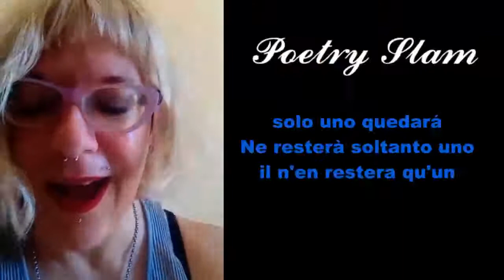Poetry Slam 1 ed.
Live streaming dal 2004, Kultura è l'emittente tematica internazionale per la promozione culturale. Video del 1° POETRY SLAM ONLINE INTERNAZIONALE
Giurati: Aaron Parodi, Jean Bruschini, Charly Morels, Joao Vitor, Anna Giordano, Mario De Rosa.
Presentano: Sabrina Caballero e Anna Giordano
Transmisión en vivo desde 2004, Kultura es la emisora ​​temática internacional para la promoción cultural. Video del 1er SLAM INTERNACIONAL DE POESÍA ONLINE
Jurados: Aaron Parodi, Jean Bruschini, Charly Morels, Joao Vitor, Anna Giordano, Mario De Rosa.
Presenta: Sabrina Caballero y Anna Giordano
Live streaming depuis 2004, Kultura est le diffuseur thématique international de promotion culturelle. Vidéo du 1er SLAM POÉSIE INTERNATIONAL EN LIGNE
Jurés : Aaron Parodi, Jean Bruschini, Charly Morels, Joao Vitor, Anna Giordano, Mario De Rosa.
Présenté par : Sabrina Caballero et Anna Giordano